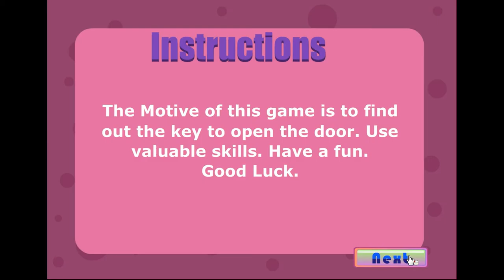[The Escape Game] Visitor House Escape Walkthrough